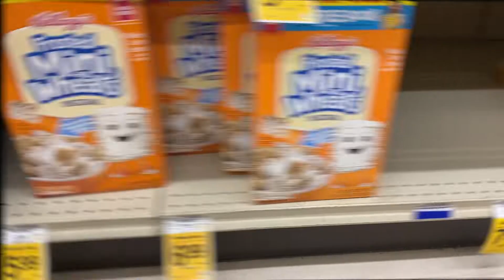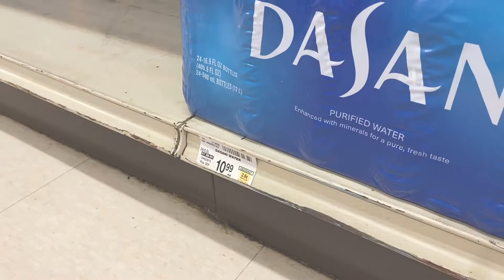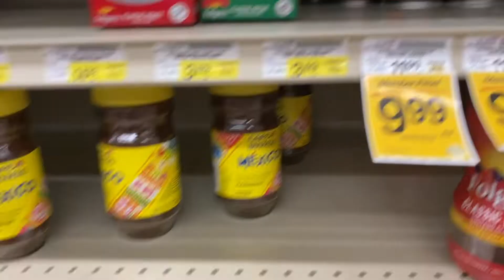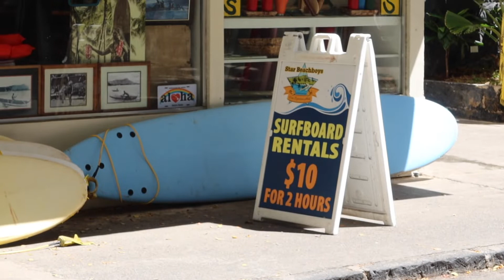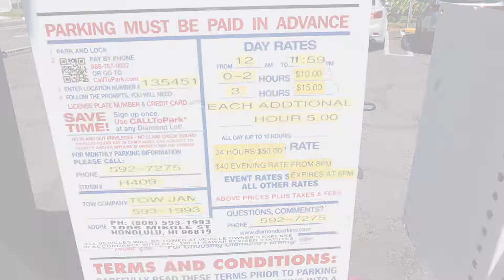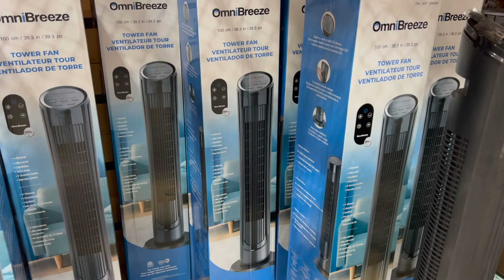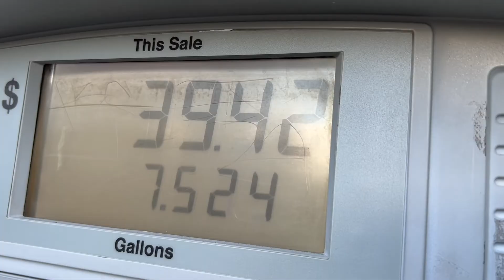What Can $50 Get You in Hawaii?? (Life in Hawaii 2022)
What Can $50 Get You in Hawaii? How Much I Spend in Honolulu, Hawaii (Oahu). Hawaii Cost of Living. Life in Hawaii 2022. LGBT PhD Couple.

Aloha all! My name is Alexus and I am a third year PhD student studying Biological Oceanography at University of Hawaii at Mānoa.

In this week's Hawaii lifestyle vlogs, Michi (a German girl living in the US and my brand new fiancee) takes you around Honolulu, Oahu to show you what 50 dollars in Hawaii can get you. Have you ever wondered how much I spend living in Hawaii, what Hawaii’s cost of living is like, or how expensive is living in Hawaii? If so, then this video is for you!! Michi will show you how much we spend in Hawaii, how much food in Hawaii is, how much coffee in Hawaii is, and grocery prices in Hawaii. Talk about inflation!

We hope you all enjoy seeing what we can buy for 50 dollars in Hawaii in October 2022! Also, let us know what types of videos you would like to see us make.